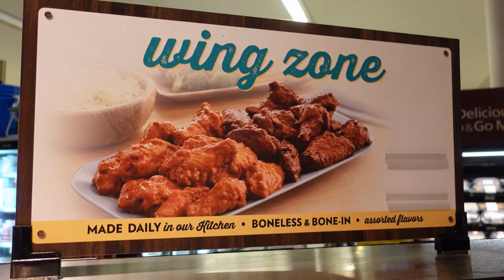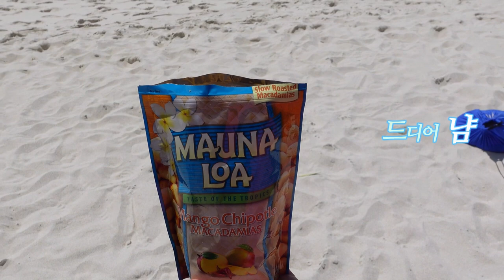하와이에서 보내는 마할로의 위로… 천국을 느껴보아요~ 비치 피크닉 쿠아베이!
알로하!~ 하와이에 사는 마할로의 하와이 라이프이자 일상중에
피크닉을 영상으로 담아보았습니다. 영상 배경지는 빅아일랜드 쿠아베이입니다.
즐겁게 시청해주시고 궁금하신점 있으시면 참여덧글 남겨주세요~ 감사합니다.

📌 하와이 피크닉 #1 빅아일랜드 쿠아 베이 타임라인
00:00 오프닝 + 피크닉 장비 차에 싣기
00:11 세이프웨이에서 피크닉 장보기
01:51 피크닉 세팅 📍
03:20 쿠아베이에서의 하와이먹방 📍
06:18 하와이 거북이와 함께하는 스노쿨링 📍
07:15 엔딩 - 드론으로 담은 쿠아베이